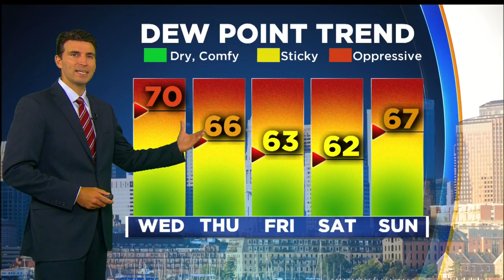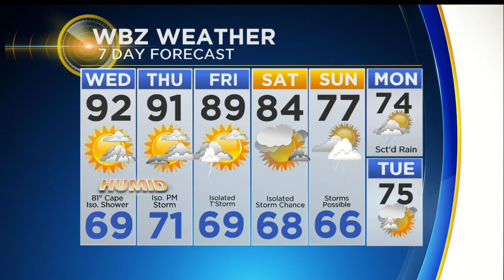WBZ Afternoon Forecast For July 18